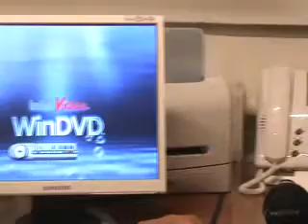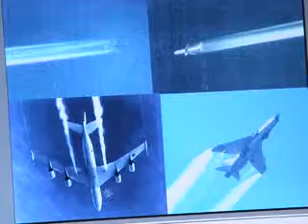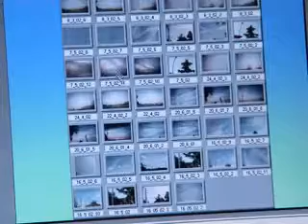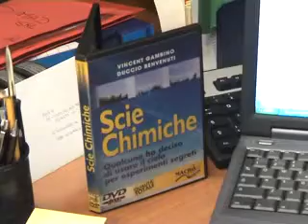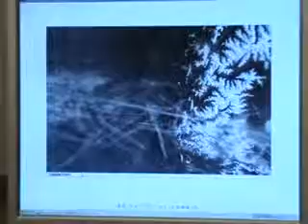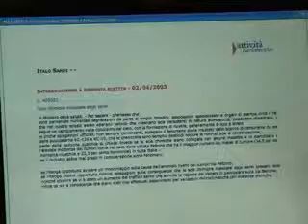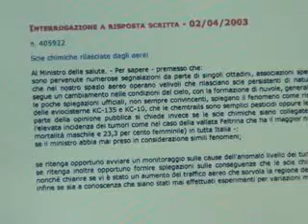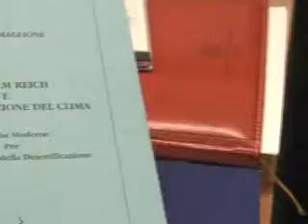Scie chimiche - intervista al dott. Claudio Bianchini - parte 1